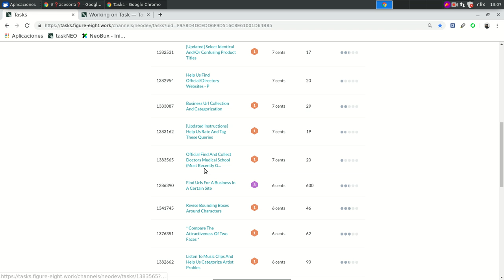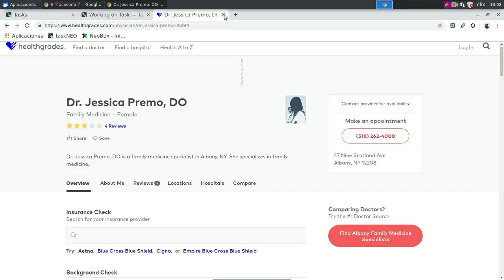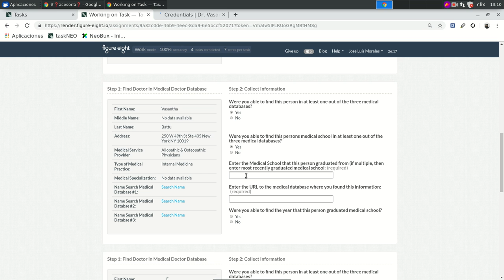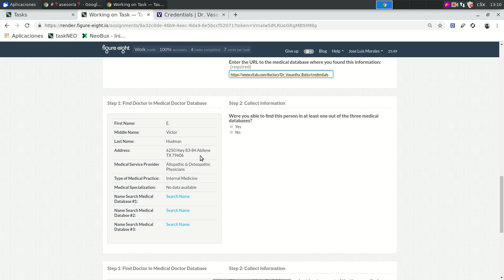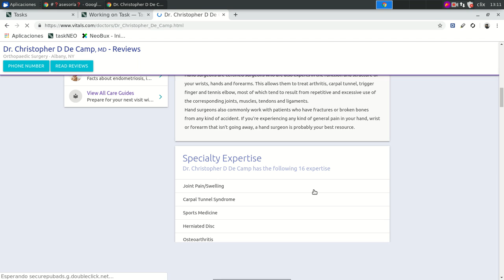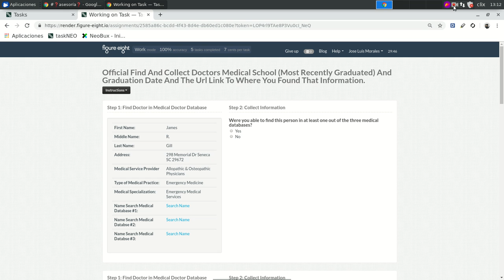Official Find And Collect Doctors Medical School Most Recently Graduated And Graduation Date And The